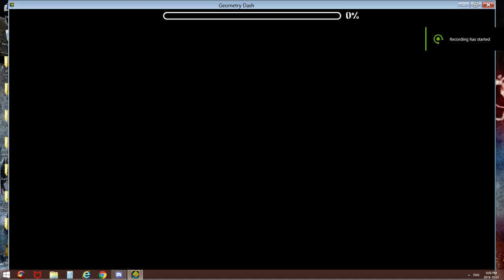HAPPY HALLOWEEN!!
Happy Halloween from Canada! I hope everyone is having a safe and fun night! Enjoy all the candy :D